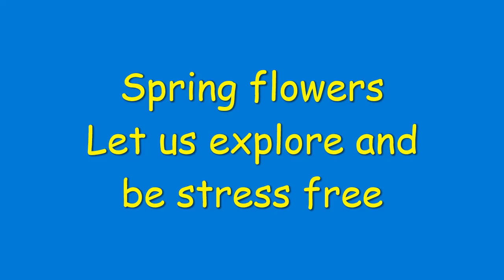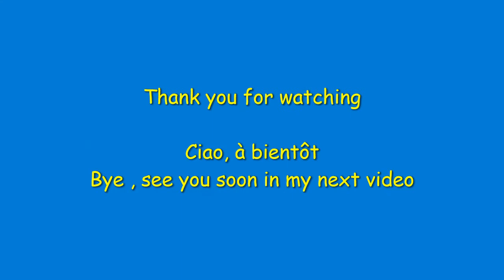NATURE ADVENTURE | SPRING FLOWERS | EXPLORE AND BE STRESS FREE | SPRING 2021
Let us Explore, enjoy and be stress free